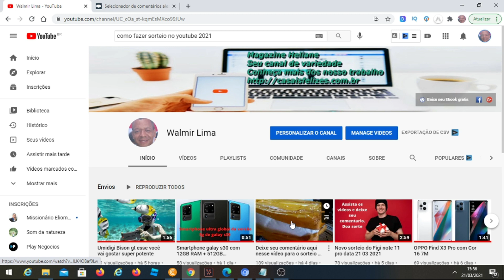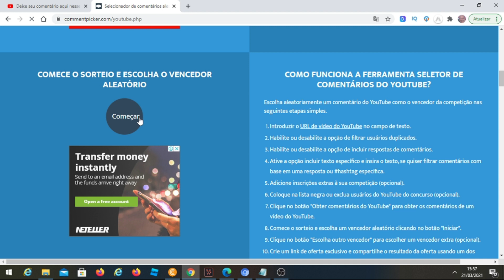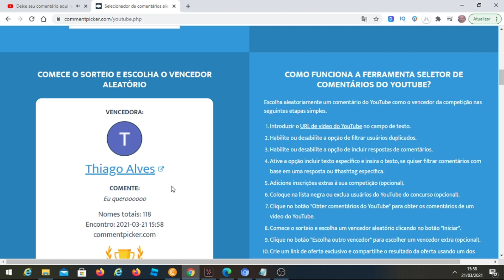Conheça o ganhador do Figi note 11 pro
Figi note 11 pro
Gostaria de agradecer todos os meus amigos um muito obrigado por estarem sempre ao meu lado.